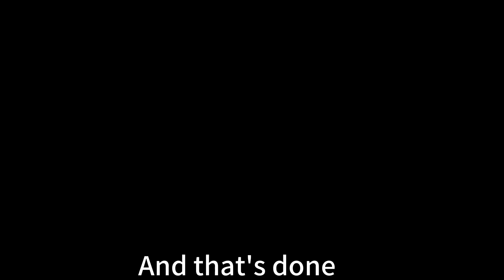Remove the screen frame of the airflow sieve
From Xinxiang Hengyu Machinery Equipment Co., Ltd.